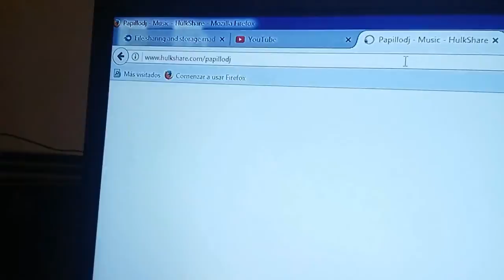SPOT: PAPILLO DJ MIX DE REGGAETOON VIEJO 4 HORAS FREE 0985745128 Mejor Mix BEST OLD SCHOOL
PAPILLO DJ MIX DE REGGAETOON VIEJA ERA DE 4 HORAS FREE 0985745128 @papillodj MAYO 2013 4h 03s 54s 589ms 96 KBPS
Encuentra este y otros Temas INEDITOS
En Mis SERVIDORES DE DESCARGA OFICIALES: